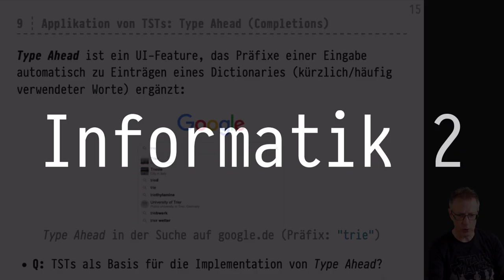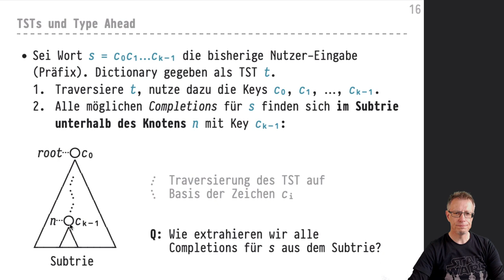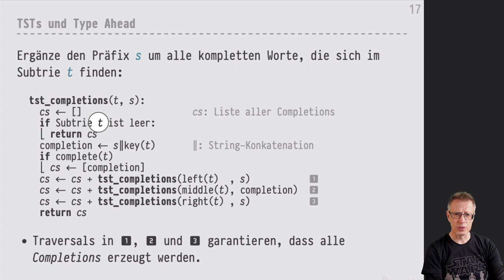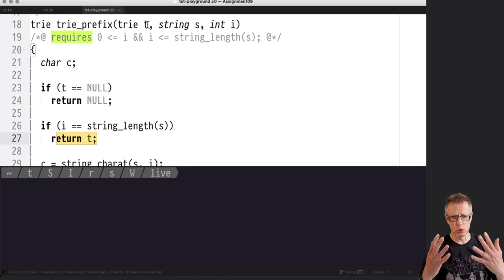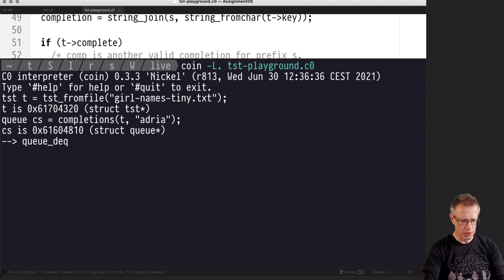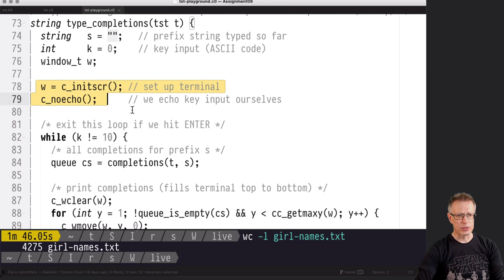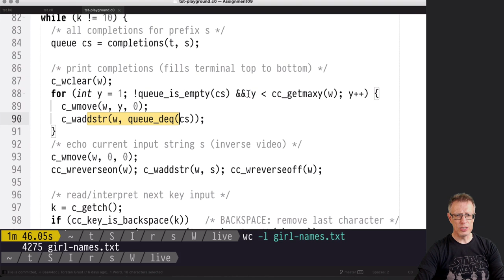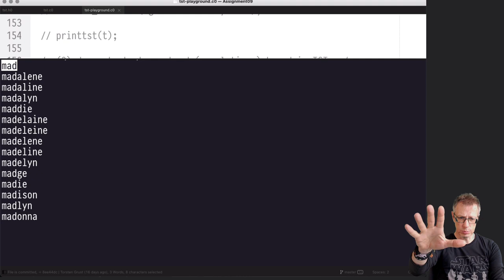Informatik 2 — Chapter #11 — Video #072 — Implementation von Type Ahead auf Basis von TSTs